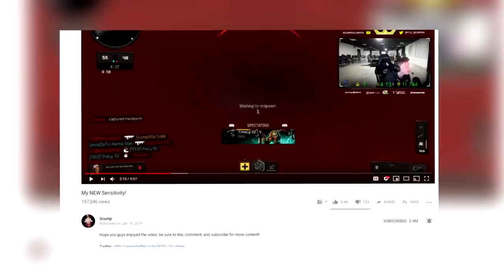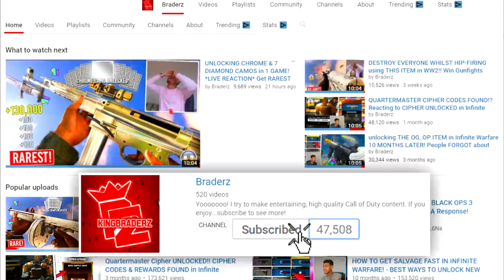SCUMP STOLE THIS FROM ME..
I HAD TO LET THIS BE KNOWN..